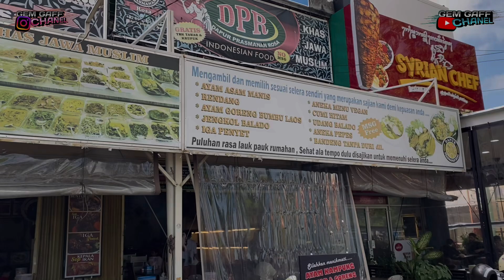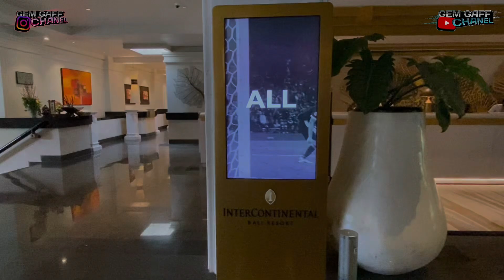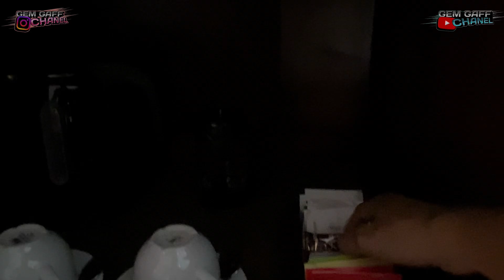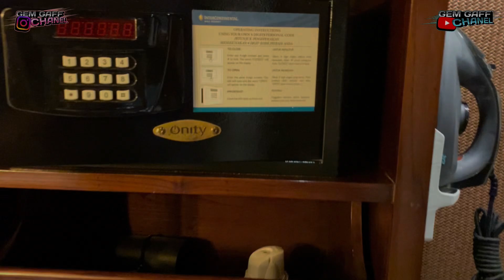Intercontinental Bali Resort: Sunset nya Keren Banget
Intercontinental Bali Resort: Sunset Beachfront Keren banget. Breakfast enak, Kamar Nyaman, Pelayanan memuaskan.